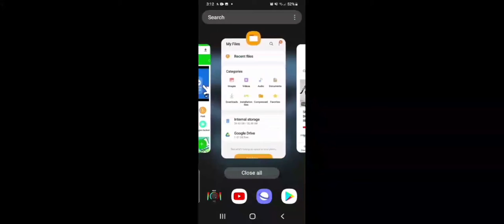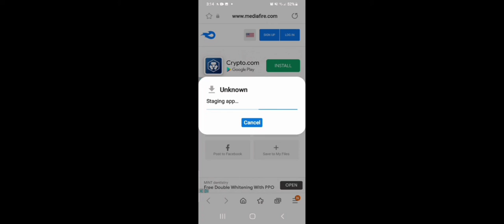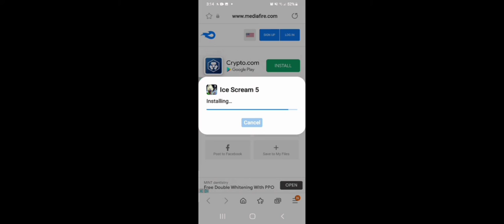Unlimited Traps ice scream 5 where??? Download for free offline by AndroJungle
Horror game offline

Mike reaches the engine room and joins the mission to escape the factory.

enjoy 😉it so GAME ON